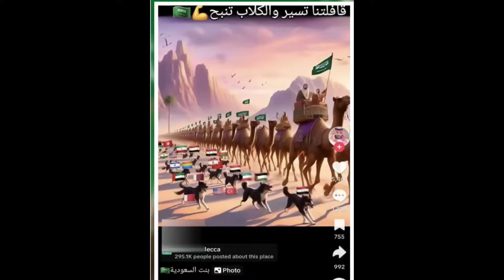The Goat Life Movie Banned In Saudi Arabia।। The Goat Life movie trending in tik tok।। The Goat Life